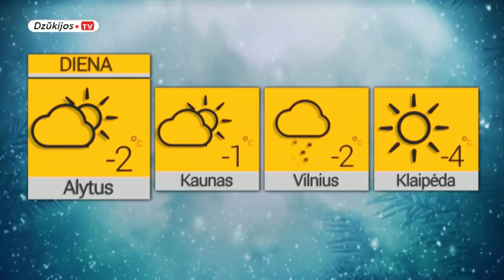2018 02 09 Žinios